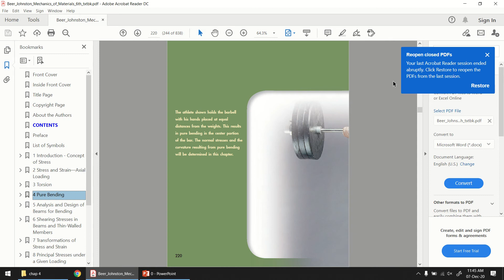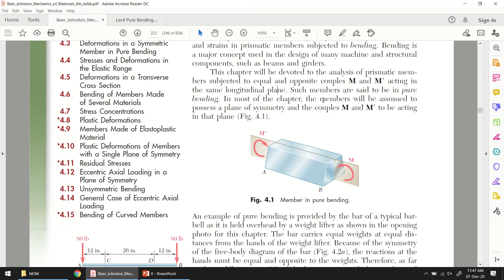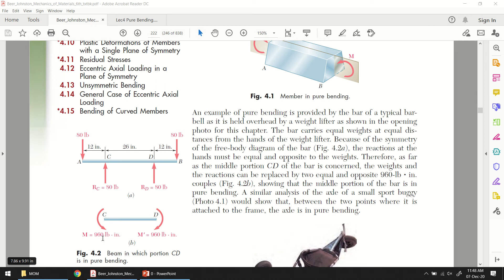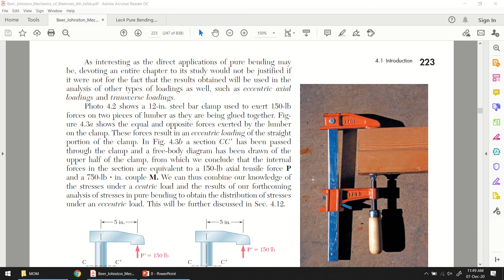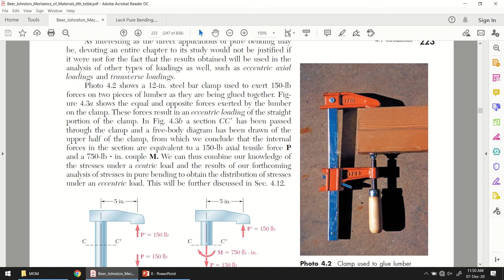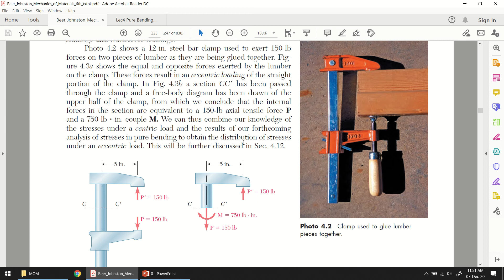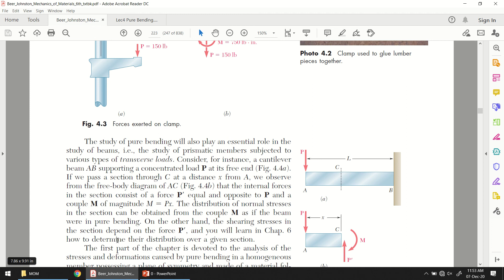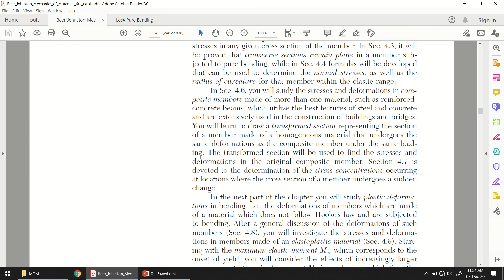50 - Bending | Chapter 4 | Mechanics of Materials Beer and Johnston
Chapter 4 Pure Bending
Strength of Materials
Mechanics of Material (MOM) Mechanical Engineering.
Strength of Materials.
NFC Faisalabad.